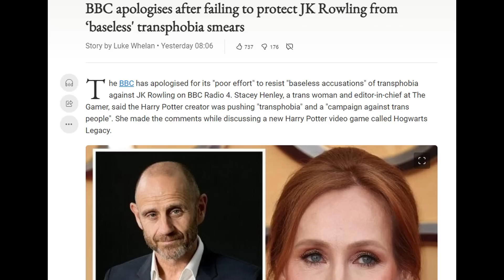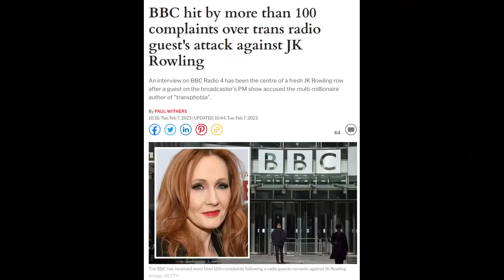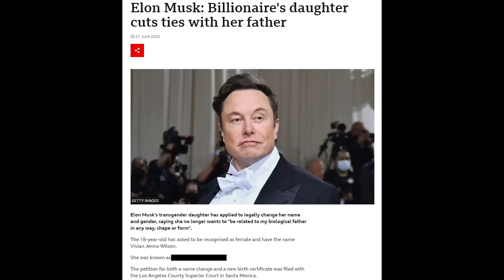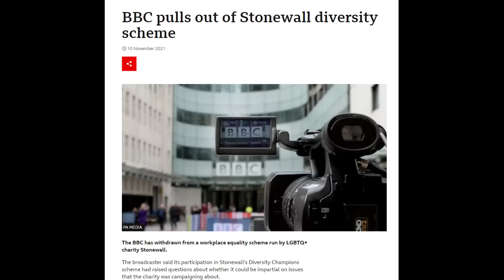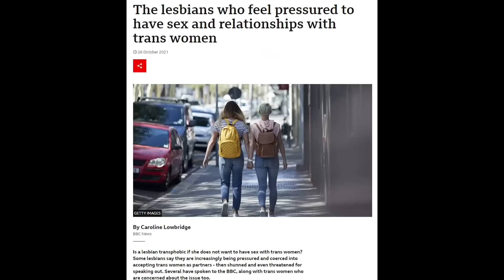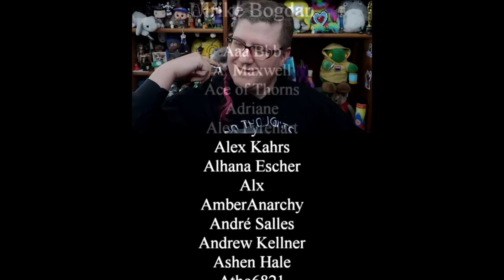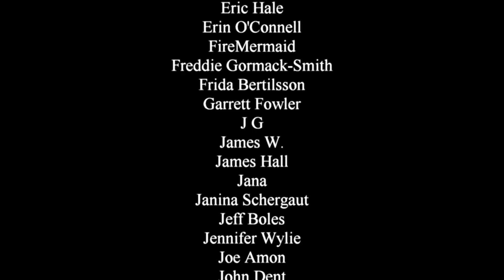The BBC's apology to JK Rowling (and the future of Doctor Who coverage on this channel)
The BBC has issued an apology for not defending JK Rowling from "baseless accusations" of transphobia after an orchestrated complaint letter campaign from several noted "gender critical" groups in the UK. And I'd really really love to be done with this organization right now, because Doctor Who remains the backbone of this channel and I don't really know how I feel about that right now.

I reference the following (highly recommended) video by Jessie Gender if you want a more thorough breakdown of Rowling specifically

0:00 - Rowling gets an apology
4:33 - BBC's transphobic history
9:10 - BBC & Doctor Who
13:19 - My financial reality
18:16 - No ethical consumption
20:40 - I don't have answers